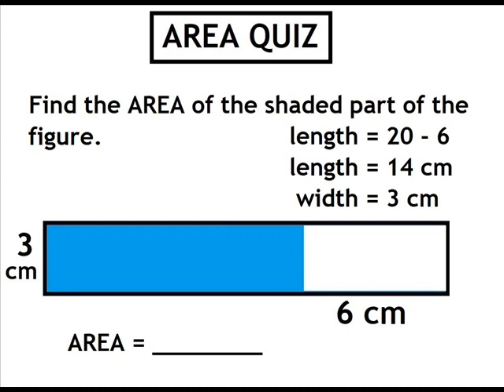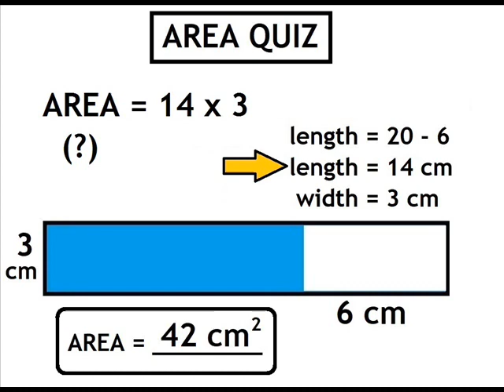AREA QUIZ / rectangle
Area of the rectangle.